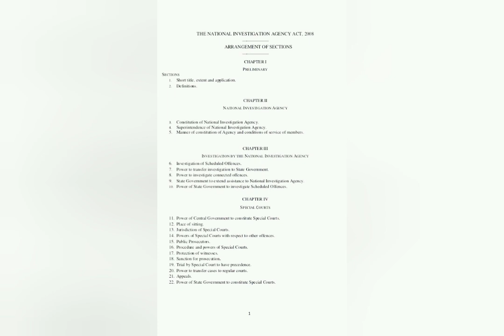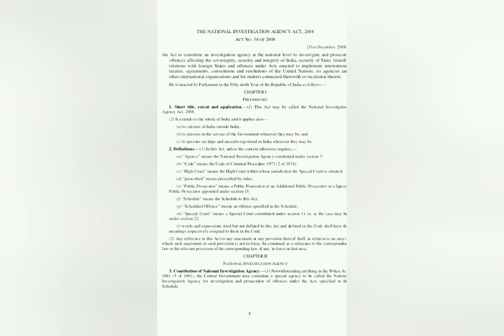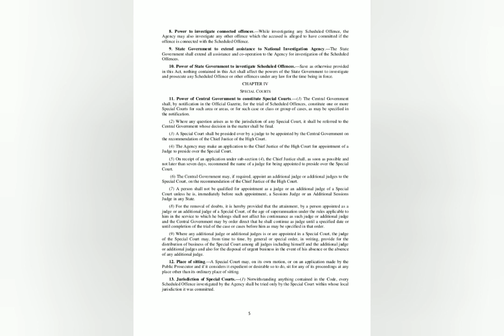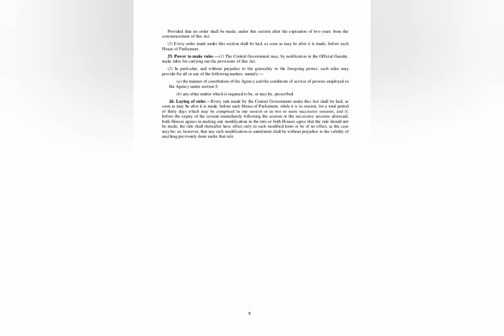സ്വർണക്കടത്തു കേസ് NIA ( National Investigation Agency ) യുടെ പരിധിയിൽ വരുമോ?